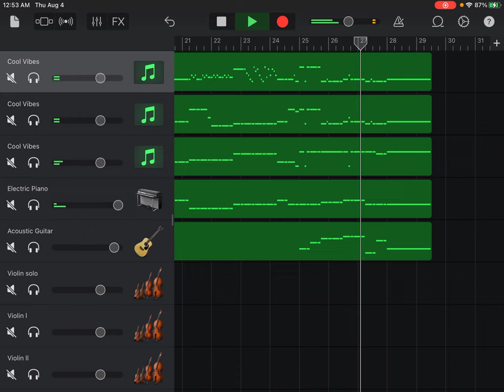Violin Concerto in G Major, Op. 4 No. 3, RV 301, La stravaganza, II Largo, Antonio Vivaldi